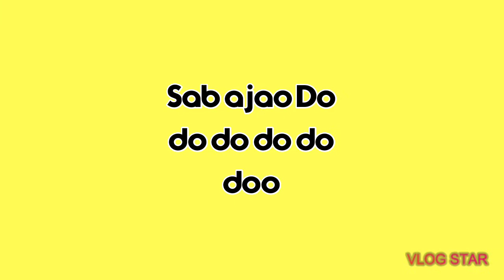Baby shark song most popular song | Baby shark dance | Most viewed video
most popular song for kids Baby Shark
Hunni bii loves to sing this song and dance.
so, it's time for baby shark dance.